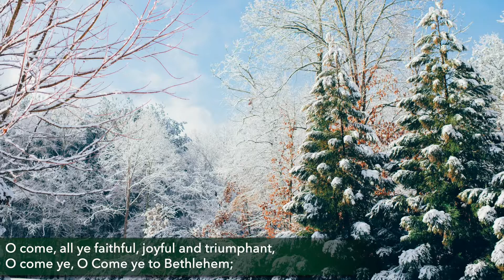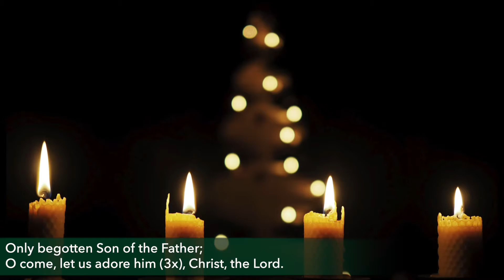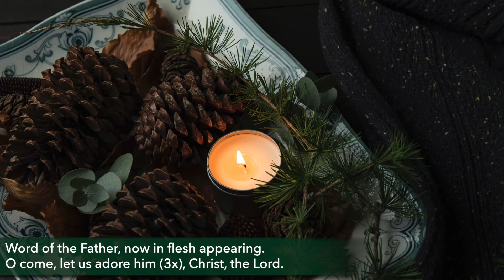Connections Choir: "O Come All Ye Faithful" (Hymn #83, Virtual Choir Audio Mix)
Performed by the Connections Choir, for the Faith@Five Worship Service at The Church of the Redeemer, Baltimore.
Piano: Robert Chrystal
Orchestrata & Percussion: Billy Georg

Used by permission - One License A-724644. Permission to podcast/stream the music in this week's service obtained from One License with license A-724644